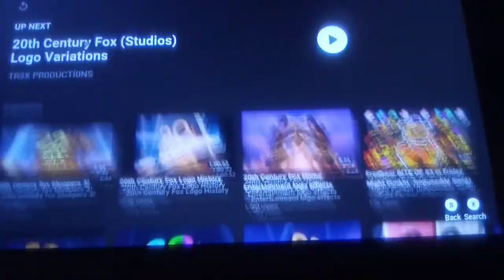20th Century Fox Keeps Falling Apart